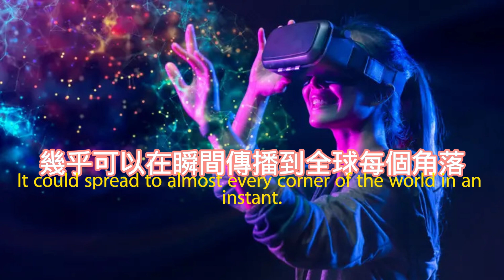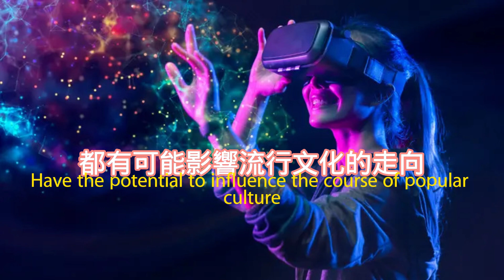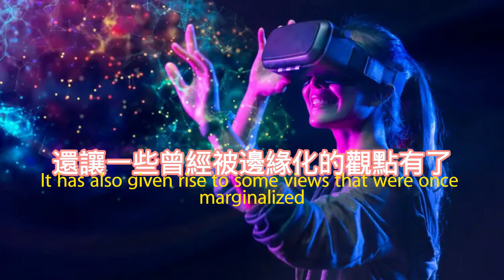虛擬世界的文化革命：網絡流行文化如何改變我們的生活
在21世紀的數字化時代，隨著互聯網的普及，網絡流行文化逐漸成為全球文化的重要組成部分。從最初的文字論壇、聊天室，到今天的短視頻、直播平台，網絡文化的多樣性與傳播速度讓人驚嘆。社交媒體的興起，特別是TikTok、Instagram和微博等平台的流行，使得流行文化不再是少數傳統媒體的專利，而是由每個網民共同創造和傳播的全球性現象。